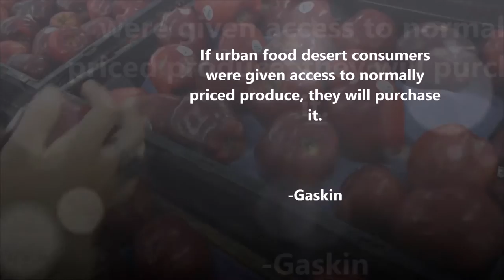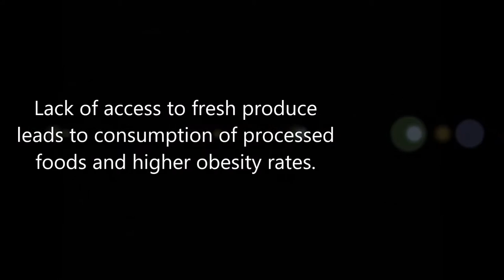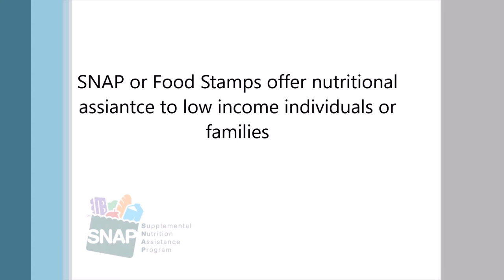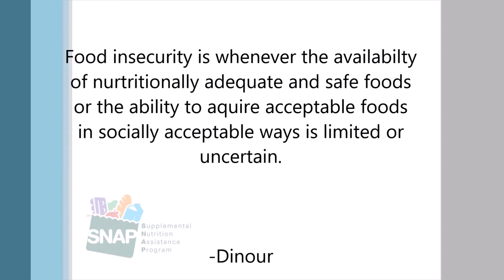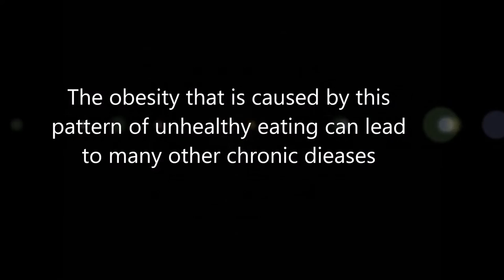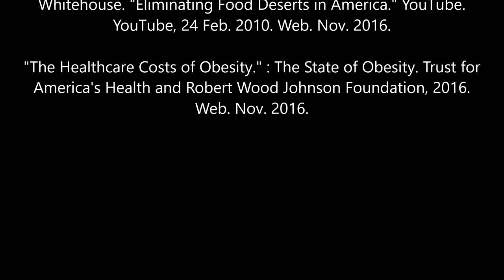poverty and obesity documentary